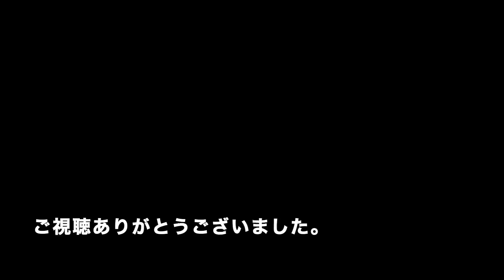【てんから】テンカラ飛騨【釣れる】HIDA JAPANESE STYLE TENKARA FLY FISHing もしかしたら北海道より釣れる？ シーズン終盤/盛夏の飛騨の釣り002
飛騨に帰ってきました。

お盆の前後だけだと思った強烈な暑さも、8月末まで続きそうな勢い。
例年、この時期は大雨か長雨が禁漁寸前まで続いて、消化不足なことが多いのですが、フルパワーでお仕事をしたご褒美かのような穏やかな川が続いています。

大水が出ていないので、薮はひどいし、ブヨや虻もたくさんですが、釣りはできています。

北海道で研究した釣りを飛騨でも生かしたいと思います。

【白川郷の宿】　宿の裏は庄川、世界遺産まで徒歩10分

【半弓道場】　創業95周年、和弓を用いて楽しむ施設です。高山にいらしたら是非！

【半弓場高山】　初めて弓を触るのは飛騨高山で！

【Cafe Courier】　運び屋　という名前のカフェです。DIYで妻と作りました！　since 2017! 　是非是非！

【運び屋ブログ】　昔は世界中を旅したり、日本を歩き回っていました。

音楽　( Music : Anonyment さん)